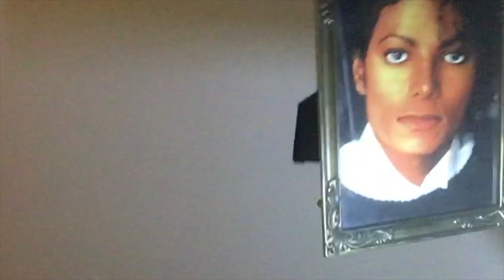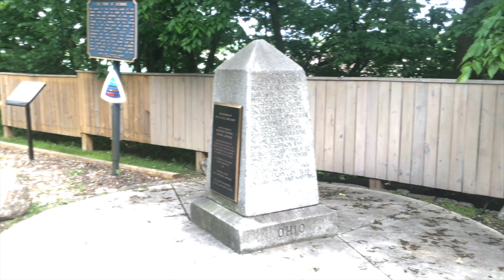LIT VLOG PARTY - Reunited!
A night full of celebrations! Join Us!

   SnapChat.com/add/e3ennn
   Instagram.com/iceinmyrice
   Twitter.com/eeenteresting